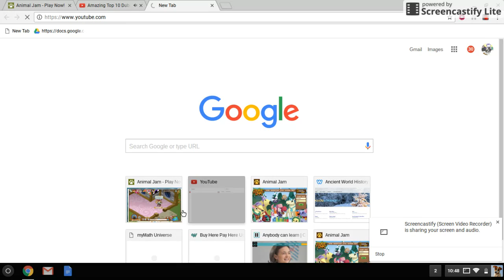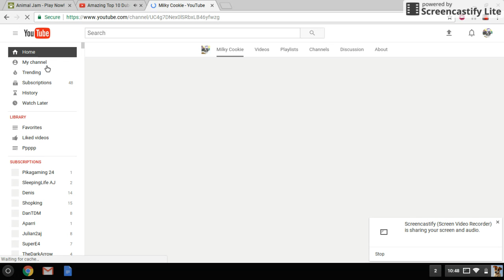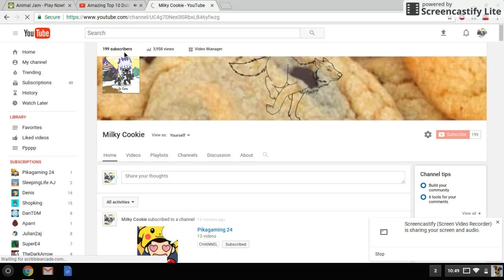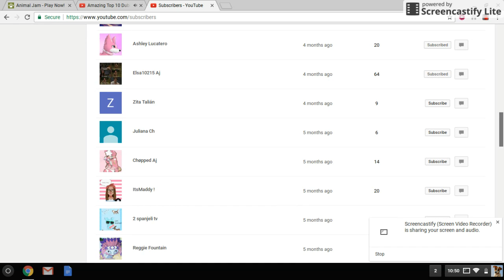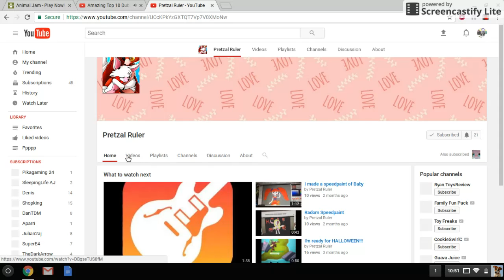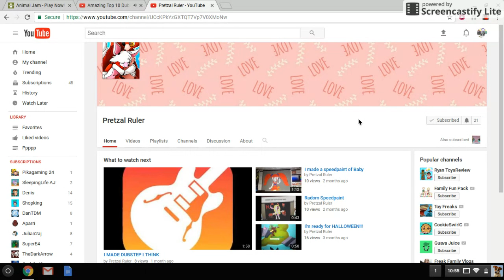OMG I REACHED OVER 200 SUBS! + GIVE A WAY! (OPEN)